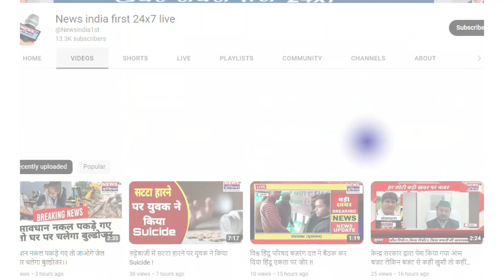Hapur: घने कोहरे के कारण बड़ा हादसा, एक सिपाही सहित दो लोग घायल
यूपी के हापुड़ में कोहरे का कहर देखने को मिला है. विजिबिलिटी कम होने के कारण हाइवे पर करीब आधा दर्जन गाड़ियां आपस में टकरा गईं. जिसके चलते लंबा जाम लग गया